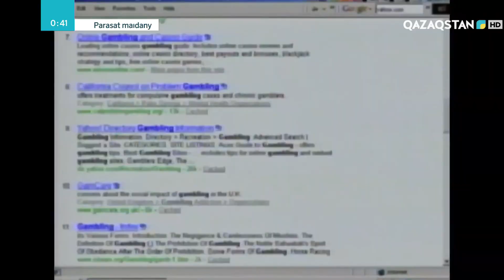«PARASAT MAIDANY». Эфирде - парламент